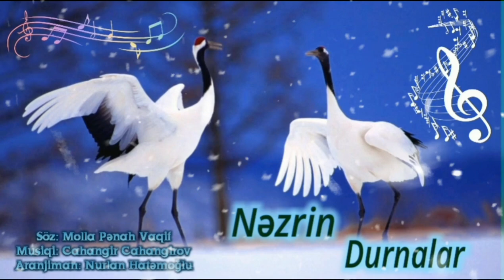Nəzrin ~ Durnalar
Söz: Molla Pənah Vaqif
Musiqi: Cahangir Cahangirov
Aranjiman: Nurlan Hatəmoğlu

Dəyərli izləyicilər bu mahnını çox bəyənirsizsə
like 👍 edin və bir birindən fərqli videolar izləməyiniz üçün kanalımızına abunə olun.
Bir birindən fərqli musiqilər və videolar bizim kanalda yayımlanacaq.